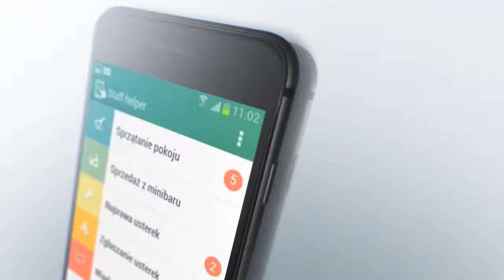staff helper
Aplikacja Staff Helper łączy w sobie narzędzie do rejestracji działań, kontroli pracy oraz komunikacji pomiędzy pracownikami różnych działów. Ułatwia przepływ informacji w Twoim hotelu i sprawia, że zarządzanie obiektem jest bardziej efektywne.